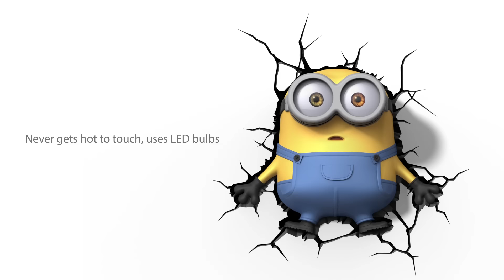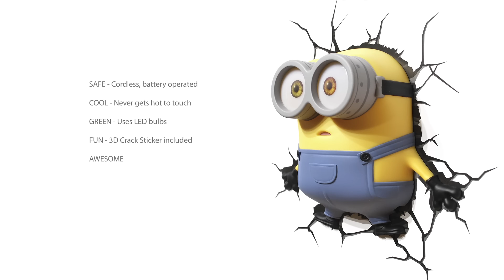Bob Minions US